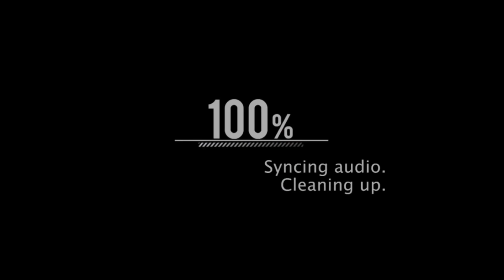Female Rapper Talks About Her Relationship With Boosie, Having Good P***y, Baton Rouge And More